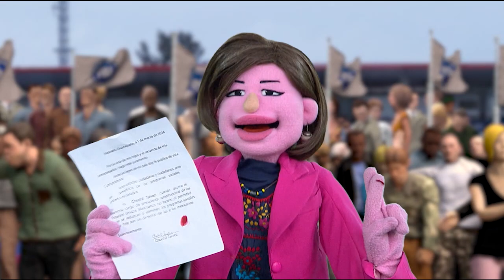Los peluches tienen una aventura que contar. ¡Conocela dando clic aquí!.